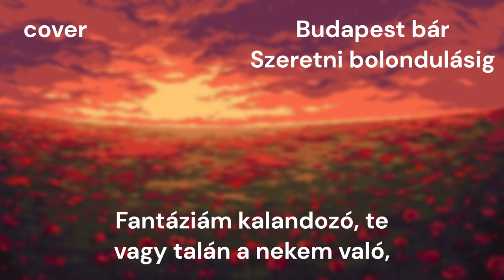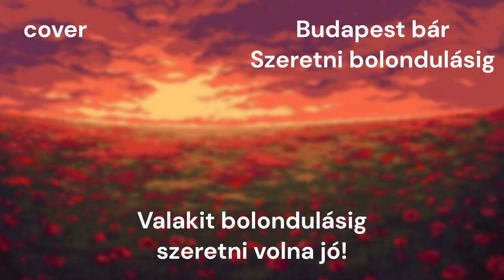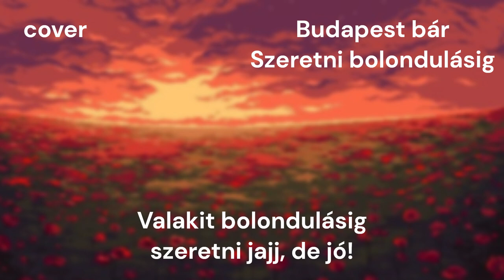Budapest bár - Szeretni bolondulásig (cover)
Zene: Fényes Szabolcs
Dalszöveg: Szenes Iván